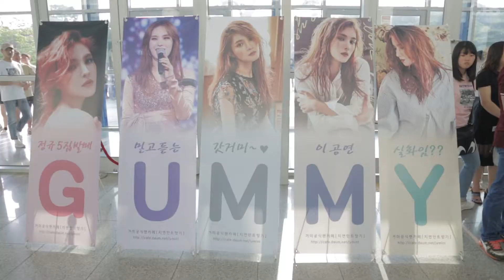거미 - 'STROKE' 전국투어 콘서트 대전 Behind Film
안 되는게 없는 이 시대의 매력녀 거미♥
정규 5집 'STROKE' 발매기념 전국투어 콘서트 '대전' 비하인드 속으로 지금 GOGO!

Check out behind the scenes of Gummy's nation-wide concert in TaeJon! I mean. what can she not do???